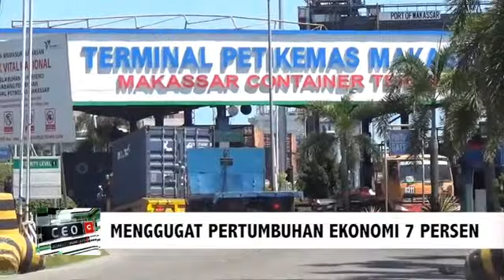Ekonomi Tumbuh 7%, Kok Orang Miskin Juga Bertambah?